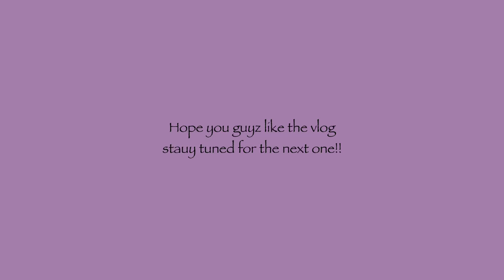My Friends Visit Gurugram | Daily Vlog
How I spent My Day | Daily Vlog | Meeting Old Friends
Join me in this daily vlog as I hit the gym, catch up with old friends, and have a great time! with Aly Gony and Jasmine Bhasin.